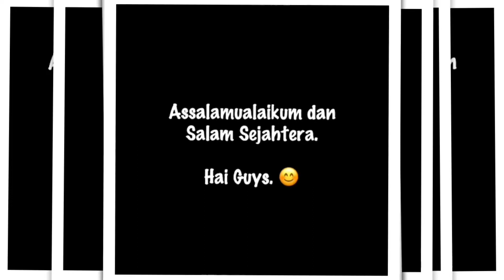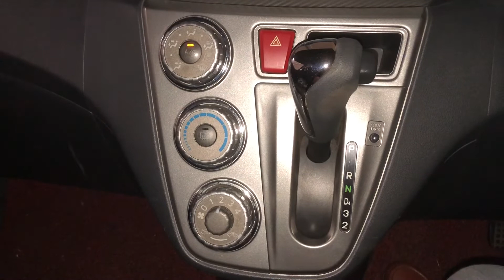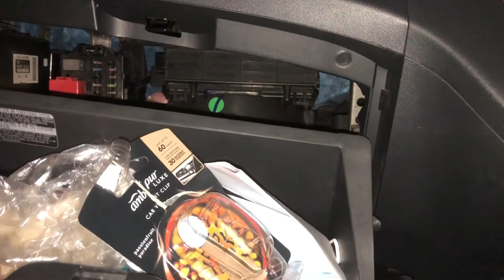AIRCOND KERETA BERBAU DAN AIRCOND KERETA TAK SEJUK ? JOM SELESAIKAN. EP I#30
AIRCOND BERBAU DAN AIRCOND TAK SEJUK ?
JOM SELESAIKAN.
MUDAH SAHAJA. HANYA RM13.